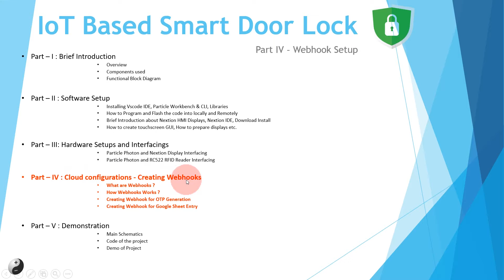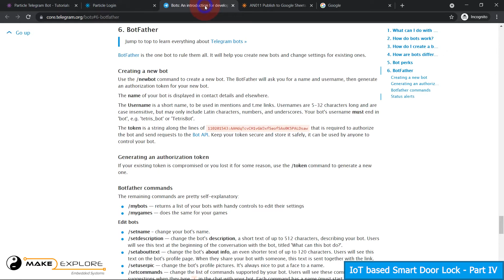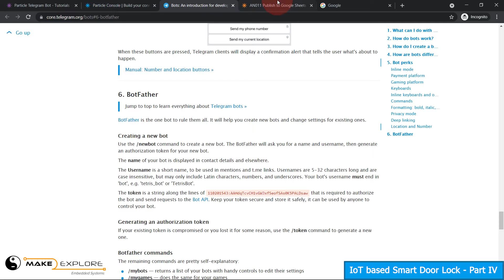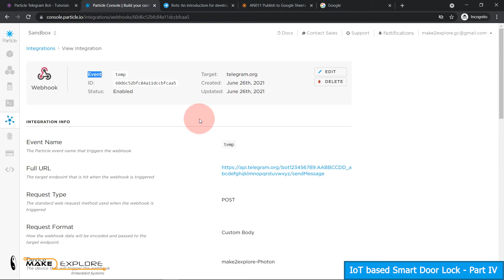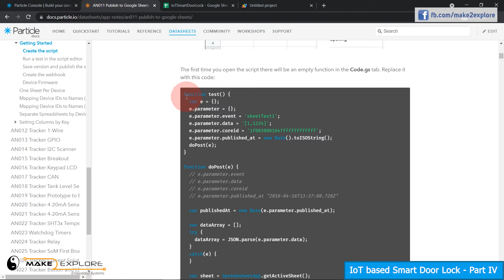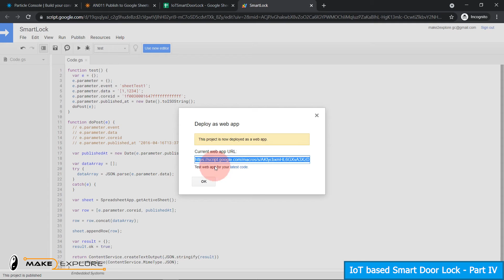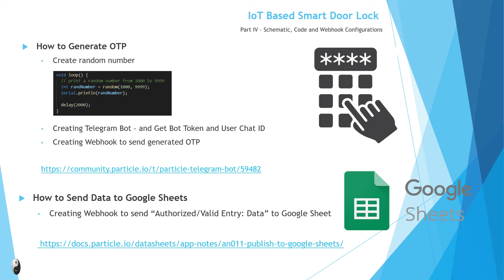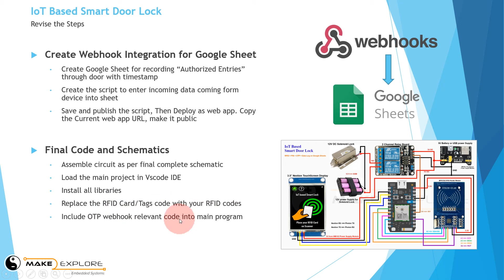[Part - 4] IoT Based Smart Door Lock - Webhooks Configuration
📕 [Part - 4]  IoT Based Smart Door Lock  🔑🔐

This Project is explained in Five parts (Videos)

⏰ Timestamps

00:00  Start
00:50  What are Webhooks ?
01:28  How Particle Webhook Integration Works ?
02:35  How to Generate OTP ?
03:03  Create Telegram BOT
04:20  Creating Webhook for Telgram BOT
08:49  Creating Webhook for Google Sheet
09:27  Creating Google Sheet - Script and Testing
12:32  Deploy as Web App
14:45  Test Google Sheet Webhook from Console
15:25  Revision of steps in project development

📜 Parts Required

1. Particle Photon P0 IoT Development Board
2. RC522 RFID Reader Module
3. 3.5" Nextion Touchscreen HMI Display
4. MB102 Breadboard Power Supply module
5. 12V Solenoid Lock
6. 2 Channel Relay Board 5V
7. Batteries - 7.4V LiPo, 11.1V LiPo and Power Bank.

📷 About Video -

🚩   In this project we've build IoT based smart door lock which have 3 layers of access. RFID + PIN + OTP.

🚩   We’ve also implemented Data logging. Valid Entry through door will be recorded in Google Sheet.

🚩   Particle Cloud webhook integration is used to generate OTP using Telegram Bot. Google Sheet data logging also uses webhook.

🚩   This is IoT based project uses Particle photon Development Board. hence you can update its firmware from anywhere using particle cloud console.

🚩   Nextion Touchscreen HMI Display is used for interacting with this door lock.

🔗 *Important Links* 🔗

🌐 Source Code, Schematics and Libraries -

*make2explore Embedded Systems* is a Tech Startup, working in the fields of Electronics, Embedded Systems, Robotics and STEM Education. We develop DIY Robotics Kits, Embedded Electronics Hobby Kits and STEM Educational Kits for Students and Hobbyists.

🗣 Neural Voice Credits - IBM Watson TTS

🎵 Music Credits -